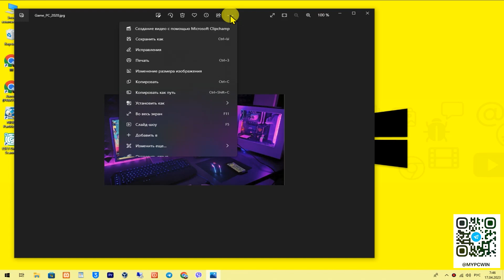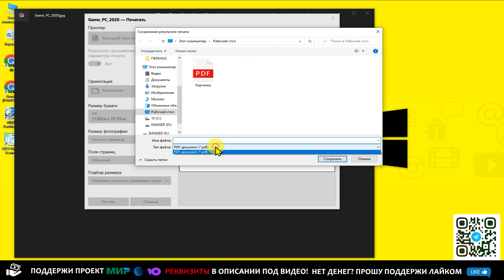Как сохранить изображение JPG или PNG в формате PDF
Попробуйте Tenorshare PDNob , Быстро сохраните изображение JPG или PNG в PDF! РЕШЕНО! «Как сохранить файл JPEG, PNG в формат PDF» и Windows станет для Вас понятней. PDF расшифровывается как портативный формат документов. Это гибкий файл, который позволяет легко представлять документы и обмениваться ими.
В данном видео мы рассмотрим процесс сохранения файлов JPEG и PNG в формате PDF. Этот навык может быть полезен для создания печатных материалов из цифровых изображений или для объединения нескольких изображений в один документ. 👍 ТОП 10 лучших моделей телевизоров до 25000 руб. Рейтинг🔥
PDF может содержать ссылки, кнопки, аудио, видео и множество скриптов для широкого спектра возможностей.DF
⚡ См. Также:
💰 Помоги проекту! Реквизиты:
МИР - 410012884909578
WebMoney:
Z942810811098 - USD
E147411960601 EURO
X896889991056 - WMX